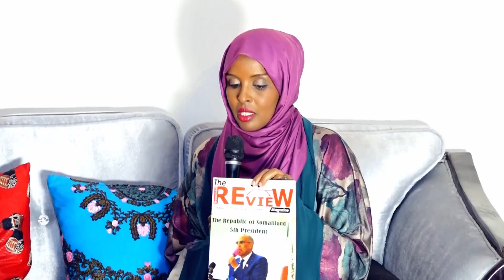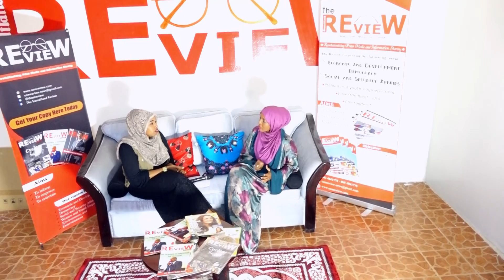BARNAAMIJKA HIBADA HAWEENKA